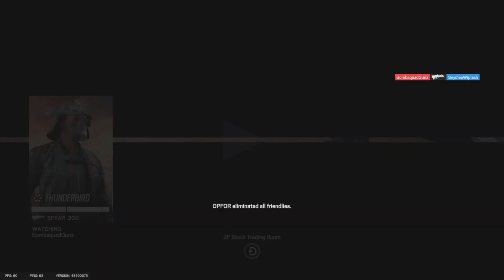Rainbow Six Siege Funny Moments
Hey guys here's another funny moments video of me with my friends. I know I do a lot of rainbow content but might try and do some other things as well just not sure what to do yet but when I figure that out be expecting different content in the future